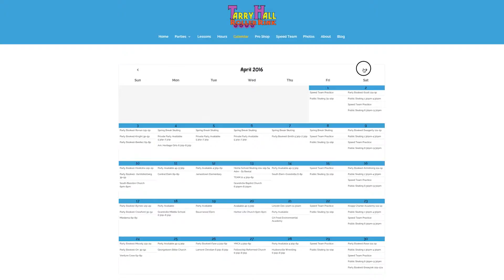Tarry Hall's church & large group parties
It's time, to race to Tarry Hall to book your next church or large group event! Want them to enjoy an event they'll request to do every year? Call today to book your skating party for the upcoming school year! Book early to get your preferred dates!

Check our party calendar on our website – tarryhall.com – for available dates and times.

We have options available to best suit your need! Special Wednesday Night Church Pricing – Each paid admission includes FREE roller-skate rental, and roller-blade rental is just a dollar! Or we have regular priced days: Monday, Tuesday, Thursday Or Sunday Night Parties – All skate rental is just a dollar!

Planning a celebration becomes a task of convince when working with Tarry Hall Roller Skating Rink. Plan your party with us, we look forward to having you!